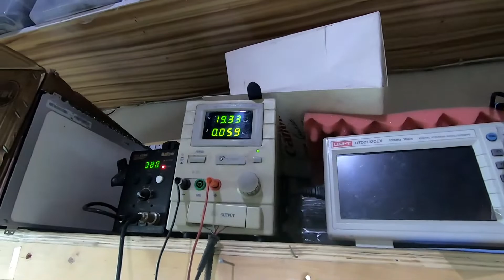Dell 15 Laptop motherboard Cedar 13269-1 CPU short!!! 3v/5v IC heating solution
Dell 15 3000 series is one of the most common model in laptop. Cedar 13269-1 is the motherboard used to repair in this video.

dell 15 not on
step down IC heating